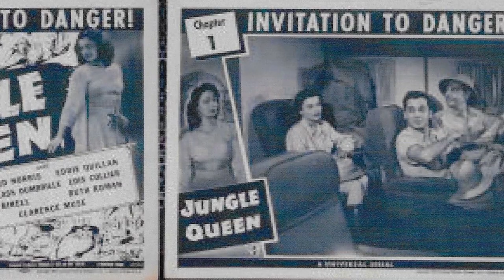Ruth Roman: An Old Gem Barely Anyone Remembers Today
Welcome to the silver screen wonderland of Classic Hollywood, where we celebrate the incomparable Ruth Roman! 🌟

Through triumphs and challenges, Ruth Roman's journey to stardom inspires us all. 🎥

🎬 Lights, camera, and let's embark on an enchanting voyage through Classic Hollywood with Ruth Roman at the helm! ✨🎭
Filmography:
Murder, She Wrote
Knots Landing
Echoes
Willow B: Women in Prison
Fantasy Island
The Sacketts
Day of the Animals
Police Woman
Harry O
Punch and Jody
Cannon
A Knife for the Ladies
Impulse
Kung Fu
Hec Ramsey
Faraday and Company
Cops
The Killing Kind
The Baby
Go Ask Alice
Mod Squad
Night Gallery
The Sixth Sense
Ironside
Gunsmoke
Incident in San Francisco
The Virginian
Mannix
The Old Man Who Cried Wolf
Marcus Welby, M.D.
The Outcasts
Premiere
Mission: Impossible
The Name of the Game
I Spy
Tarzan
The Girl from U.N.C.L.E.
The F.B.I.
Love Has Many Faces
Dr. Kildare
Breaking Point
The Eleventh Hour
Burke's Law
The Greatest Show on Earth
Route 66
Sam Benedict
The Alfred Hitchcock Hour
The Defenders
Milagro a los cobardes
Bus Stop
The Untouchables
Look in Any Window
Naked City
Bonanza
Desert Desperados
Jane Wyman Presents the Fireside Theatre
Bitter Victory
5 Steps to Danger
Rebel in Town
The Ford Television Theatre
Great Day in the Morning
Celebrity Playhouse
Climax!
The Bottom of the Bottle
Man on a Bus
Joe MacBeth
Producers' Showcase
Lux Video Theatre
Down Three Dark Streets
The Shanghai Story
The Far Country
Tanganyika
Blowing Wild
Young Man with Ideas
Mara Maru
Invitation
Starlift
Tomorrow Is Another Day
Strangers on a Train
Lightning Strikes Twice
Dallas
Three Secrets
Colt .45
Barricade
Always Leave Them Laughing
Beyond the Forest
The Window
Champion
Belle Starr's Daughter
Good Sam
The Big Clock
A Night in Casablanca
Without Reservations
Gilda
Incendiary Blonde
You Came Along
See My Lawyer
Jungle Queen
She Gets Her Man
The Affairs of Susan
Time to Kill
Harmony Trail
Storm Over Lisbon
Song of Nevada
Since You Went Away
Ladies Courageous
Knots Landing
Echoes
Fantasy Island
The Sacketts
Police Woman
Harry O
Punch and Jody
Cannon
Impulse
Kung Fu
Hec Ramsey
Faraday and Company
Cops
The Killing Kind
The Baby
Go Ask Alice
Mod Squad
Night Gallery
The Sixth Sense
Ironside
Gunsmoke
The Virginian
Mannix
Marcus Welby, M.D.
The Outcasts
Premiere
Mission: Impossible
I Spy
Tarzan
The F.B.I.
Dr. Kildare
Breaking Point
The Eleventh Hour
Burke's Law
Route 66
Sam Benedict
The Defenders
Bus Stop
The Untouchables
Naked City
Bonanza
Desert Desperados
Bitter Victory
5 Steps to Danger
Rebel in Town
Celebrity Playhouse
Climax!
Joe MacBeth
Producers' Showcase
Lux Video Theatre
The Shanghai Story
The Far Country
Tanganyika
Blowing Wild
Mara Maru
Invitation
Starlift
Lightning Strikes Twice
Dallas
Three Secrets
Colt .45
Barricade
Beyond the Forest
The Window
Champion
Belle Starr's Daughter
Good Sam
The Big Clock
Without Reservations
Gilda
Incendiary Blonde
You Came Along
See My Lawyer
Jungle Queen
Time to Kill
Harmony Trail
Storm Over Lisbon
Song of Nevada
Ladies Courageous
Knots Landing
Echoes
Fantasy Island
The Sacketts
Police Woman
Harry O
Punch and Jody
Cannon
Impulse
Kung Fu
Hec Ramsey
Faraday and Company
Cops
The Killing Kind
The Baby
Go Ask Alice
Mod Squad
Night Gallery
The Sixth Sense
Ironside
Gunsmoke
The Virginian
Mannix
Marcus Welby, M.D.
The Outcasts
Premiere
Mission: Impossible
I Spy
Tarzan
The F.B.I.